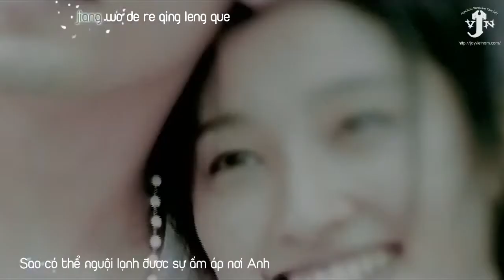Thất Lý Hương Common Orange Jasmin - Jay Chou